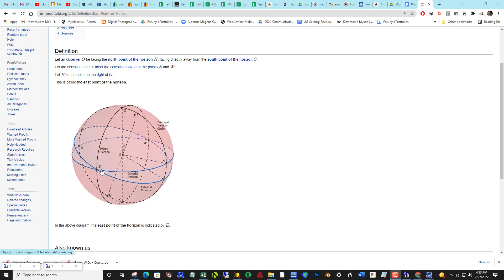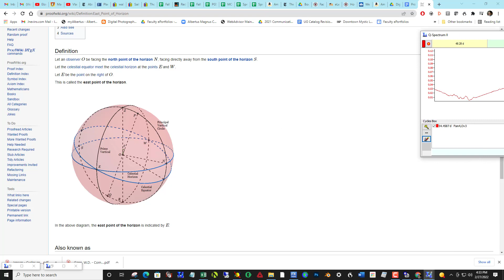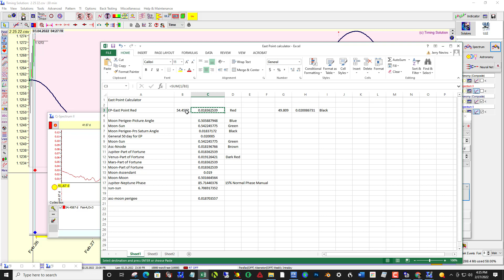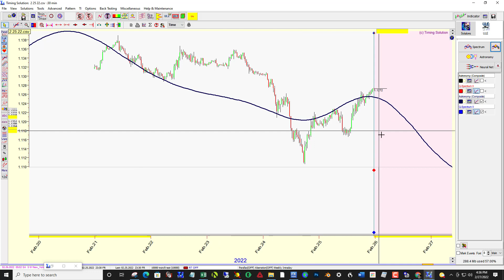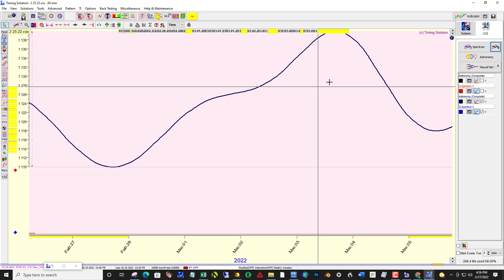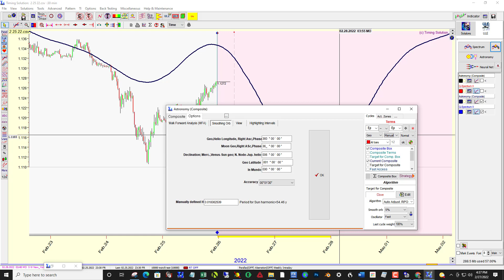East Point and Manually Defined Cycles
Find a more precise cycle using Q Spectrum II and use it in the manual setting in the Astronomy Composit to generate an accurate projection line using 30 min data.